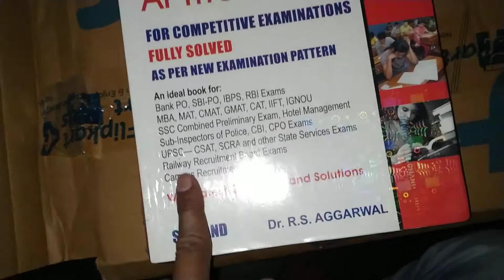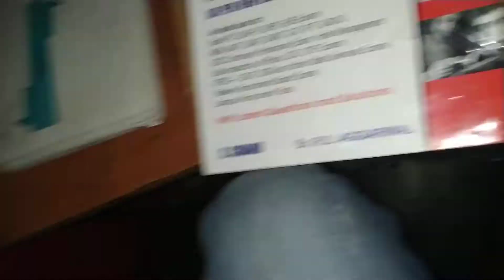Maths का खज़ानामैथ्स की तिजोरी For all competition